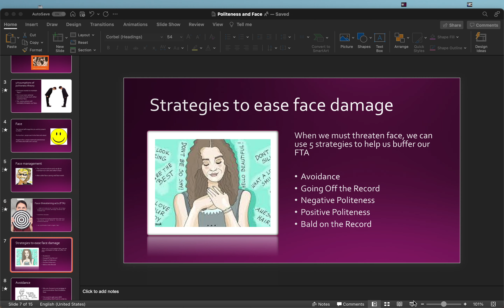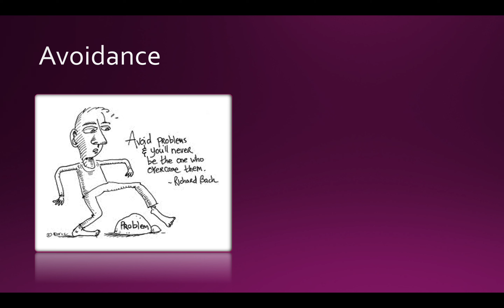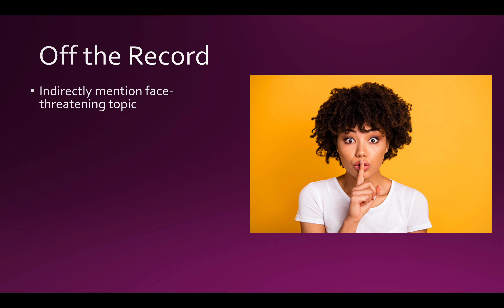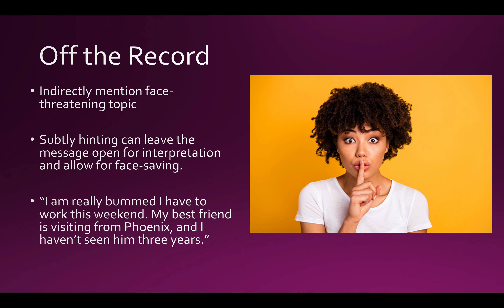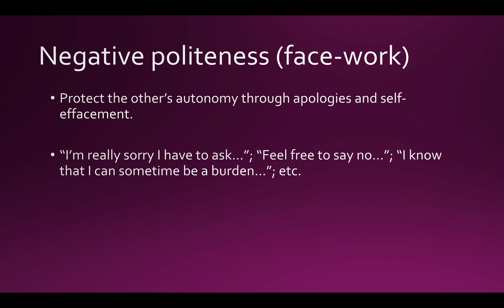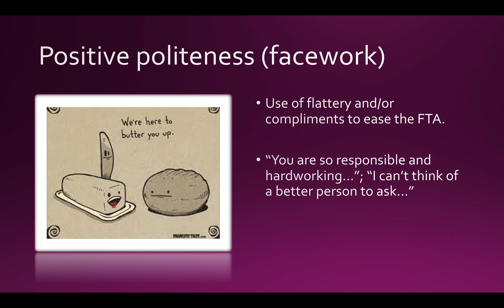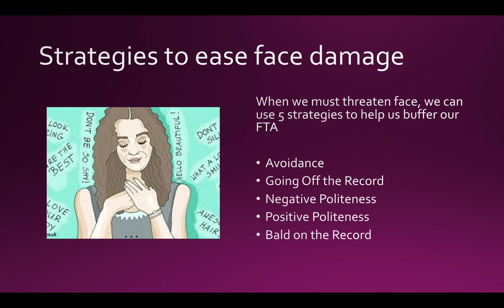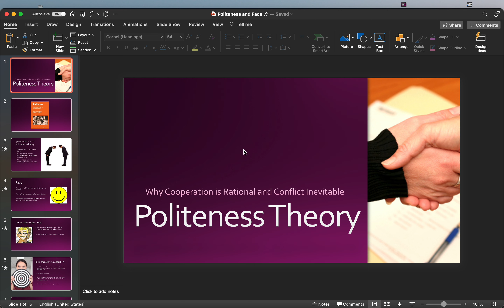Face Management Strategies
In this video, I discuss 5 main ways to mitigate face damage.